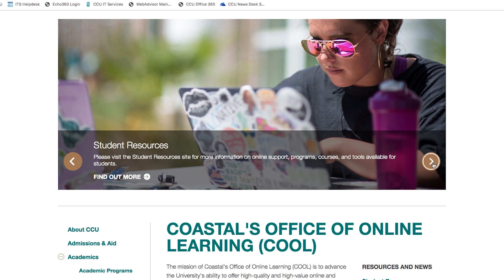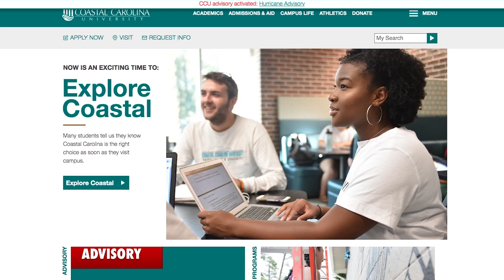Coastal Now - Academic Continuity Plan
Coastal Carolina University has closed campus in advance of the arrival of Hurricane Dorian. There are, however, measures in place to keep the education being dispensed during the fall semester from coming to a halt. The University has what it calls and Academic Continuity Plan, which shifts learning in most classes to online interfaces.

Coastal Carolina University is a dynamic, public comprehensive liberal arts institution located in Conway, just minutes from the resort area of Myrtle Beach, S.C. Coastal Carolina University offers baccalaureate degrees in 74 major fields of study. Among CCU's graduate-level programs are 26 master's degrees, two educational specialist degrees, and two doctoral programs: the Ph.D. in marine science: coastal and marine systems science, and the Ph.D. in education. The most popular undergraduate majors are marine science, management, exercise and sport science, and communication. CCU boasts a growing array of internship, research and international opportunities for students, as well as numerous online programs through Coastal Online.